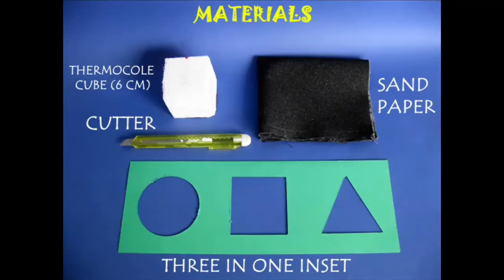Inset Puzzle | Bhojpuri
This magical block carved from Styrofoam can go through windows of three different shapes – a circle, a square and a triangle. Take a 6-cm edge cube of Styrofoam. Draw a V and a circle on two sides. Using a sharp penknife cut the two sides of the V at a slant. Then rub the block on a sandpaper such that one surface becomes a circle, the other a square and the third a triangle.
You can see that one side of the block is triangular; the other is almost square and the other is circular.
Now you can take this magic block and pass it first though the circular cutout, then through the square and finally through the triangular slot.
We use Styrofoam because it is very easy to shape. This work was supported by IUCAA and Tata Trust. This film was made by Ashok Rupner TATA Trust: Education is one of the key focus areas for Tata Trusts, aiming towards enabling access of quality education to the underprivileged population in India. To facilitate quality in teaching and learning of Science education through workshops, capacity building and resource creation, Tata Trusts have been supporting Muktangan Vigyan Shodhika (MVS), IUCAA's Children’s Science Centre, since inception. To know more about other initiatives of Tata Trusts, please